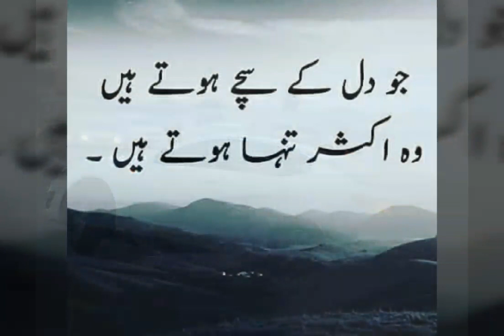Qudrat zaib beautiful new pic